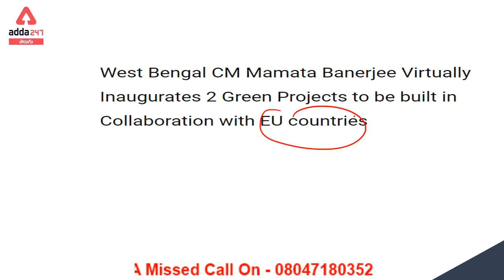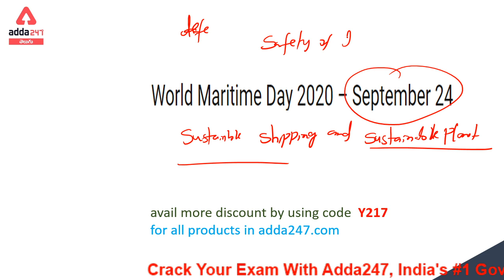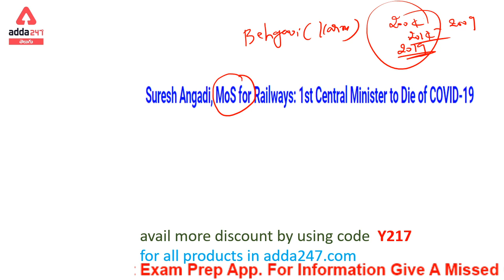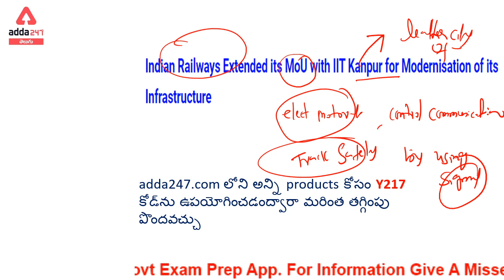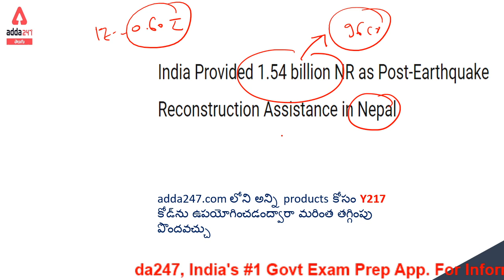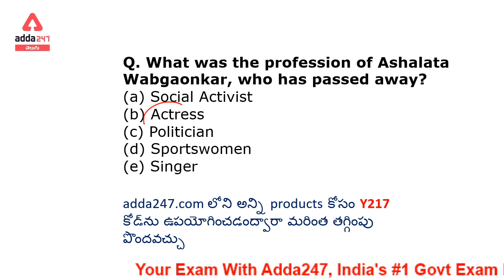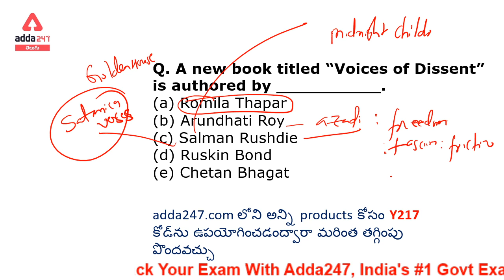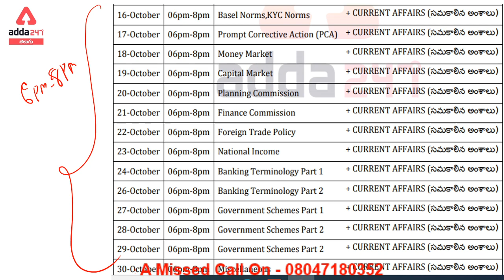ప్రతి రోజు కరెంటు అఫైర్స్ తెలుగులో( DAILY CURRENT AFFAIRS IN TELUGU )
Get PDF:-

Month End Dhamaka Offer
USE CODE : CRICKET
AddaKaamyaabiKa

ఆశయం APPSC 2020-21 | Foundation Course (Prelims) For Group 1 And 2